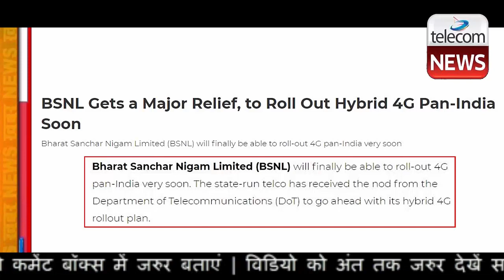BSNL To Launch Hybrid 4G in Pan-India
BSNL To Launch Hybrid 4G in Pan-India.Bharat Sanchar Nigam Limited (BSNL) will finally be able to roll-out 4G pan-India very soon. The state-run telco has received the nod from the Department of Telecommunications (DoT) to go ahead with its hybrid 4G rollout plan.

For the unaware, under the proposed hybrid 4G rollout plan, BSNL had recommended splitting its tender into two parts.

The first part contained 50,000 sites reserved exclusively for the Indian vendors, and the second part contained the rest of 50,000 sites reserved for global vendors such as Ericsson, Nokia, and more.

BSNL has received the nod from DoT to go ahead with this tender plan which comes as a major relief for the telco.

According to a Financial Express report, DoT has approved BSNL’s proposal because the telco had shared concerns about its survival if the 4G rollout didn’t happen soon.

The state-run telco was forced by the government to stick with Indian vendors for rolling out its 4G network. However, none of the Indian vendors had any experience in the field and did not have any proven technology to help BSNL rollout 4G fast.

If the telco had relied on the Indian vendors, it would have taken a lot of time to first generate a Proof of Concept (PoC) and then scale up production of equipment to help with network rollout. But the sad part is, telcos in India are already moving to 5G, and BSNL doesn’t have a lot of high paying customers to sustain long in its current condition.

Looking at this, DoT’s approval is a blessing for BSNL. Now, the state-run telco can go into the aggressive mode and implement its hybrid 4G plan to ensure a timely roll out of 4G services in India.

Indian companies can also participate in the sites reserved for foreign vendors if they can complete the trial of their technology successfully in time.